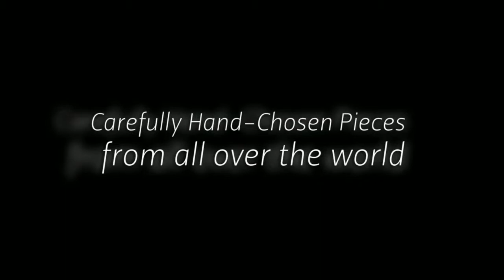Terra Nova Asian Furniture - Slideshow of Unique Solid Wood Furniture and Home Accents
Slideshow featuring Terra Nova Furniture's beautiful collection of Asian furniture, including one of a kind solid wood consoles, cabinets, shelving, and more.  These pieces have been hand picked by the owners from all over the world.  Our customers love our selection - see what they are saying on our yelp  You can always visit us at our Los Angeles store located at 2251 S Sepulveda Blvd., Los Angeles, CA 90064.  We'd love to see you there!